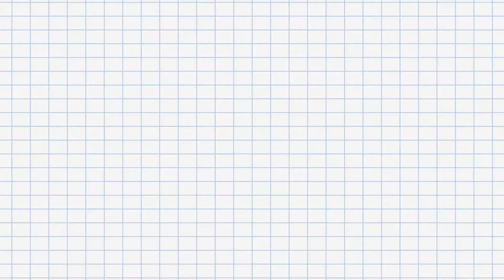Cooking Italian Sausage by ilFornino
Italian Sausage by ilFornino

Using your Wood Fired Pizza Oven to make things other than pizza is great!  With the use of the ilFornino Cooking Grill we were able to make Italian Chicken Sausage. We seared the  sausage on top the grill coal then we let it sit in the oven between 5-6 minutes in order to coo internally.  You can also grill onions and peppers to make great sandwiches.

This is very simple and easy way to make a wood fired Italian Sausage.